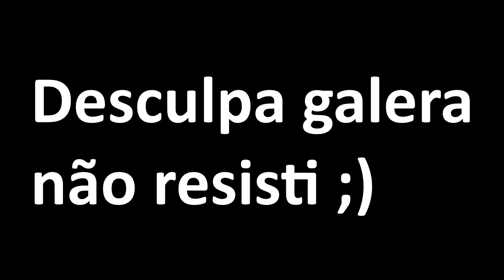AH LELEK LEK LEK LEK LEK - Versão Mortal Kombat